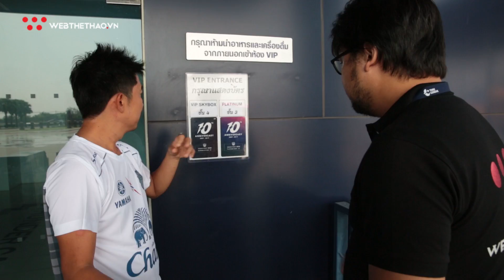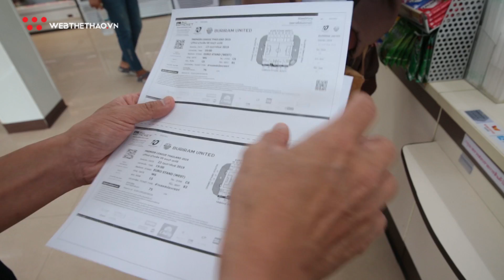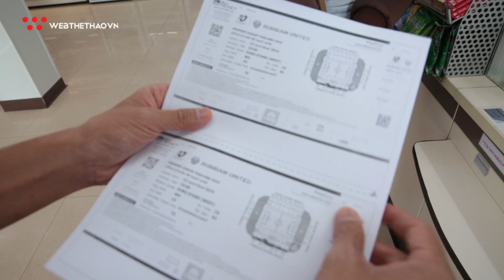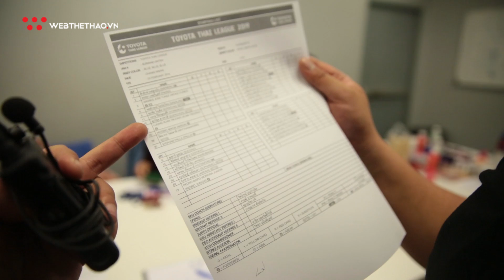Webthethao sang Thái "thăm" Văn Lâm và Xuân Trường - Phần 6: Xem bóng đá... kiểu Thái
Cùng BTV Hoàng Long khám phá SVĐ Buriram có sức chứa 32.600 chỗ ngồi, xem cách CĐV Thái cổ vũ và gặp lại Xuân Trường sau khi trận đấu mở màn Thai League 2019 kết thúc.